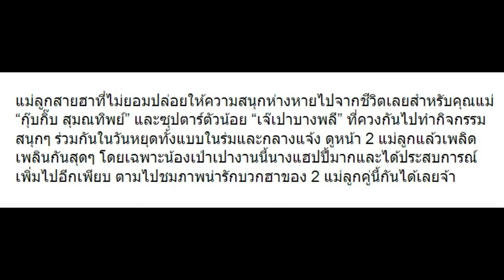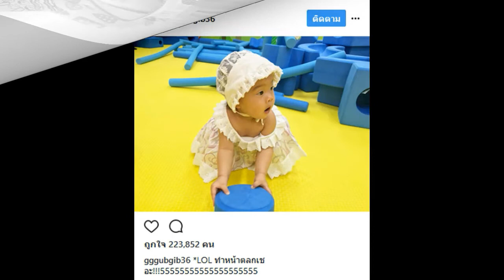10 ภาพวันหยุดของ “เป่าเปา” สนุกแค่ไหน ไปดูกัน!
10 ภาพวันหยุดของ “เป่าเปา” สนุกแค่ไหน ไปดูกัน!